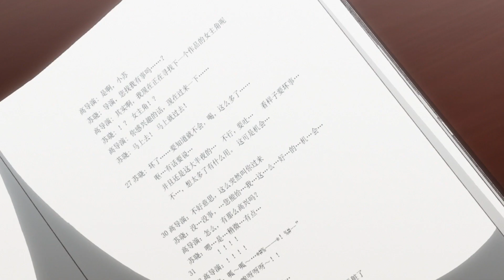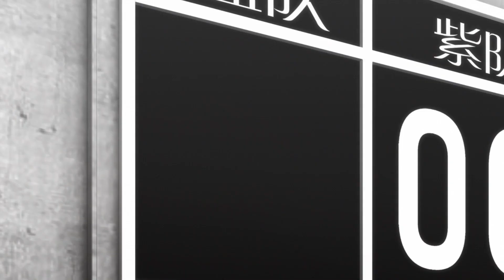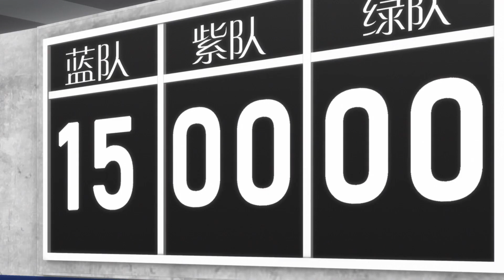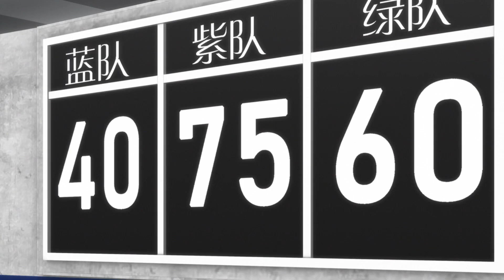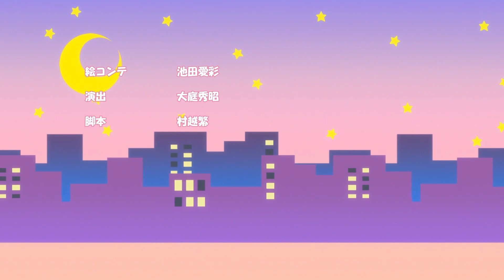【完全ノーカット日本語版】【 Spicy Girl-スパイシーガール-】EP14 | バラエティーと驚きの相方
《Spicy Girl-スパイシーガール -》目つきの鋭さから任されるのは悪役ばかりの女優・シャオ（水樹奈々）。本当は可憐なヒロインを演じてみたいのに…。いろいろな人々と出会い、困難を乗り越えながらやがて本当の自分にたどり着く。努力・根性・ギャグ・愛情のドタバタコメディ。
▶12月1日配信開始，毎日午後2時１話毎更新

🚀人気のあるバラエティー 🚀

✨その他の人気アニメ✨

🔒その他の公式チャンネル🔒